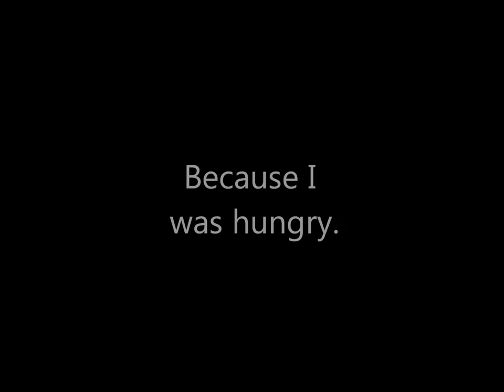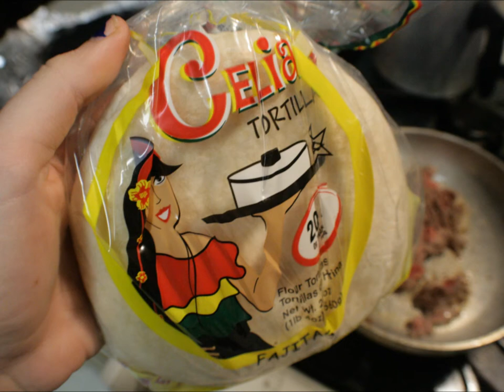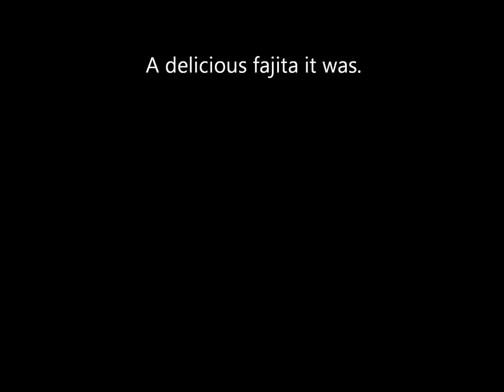The Fajita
To: Jonny
From: Laura

Song: Dark Blue - A Rocket to the Moon